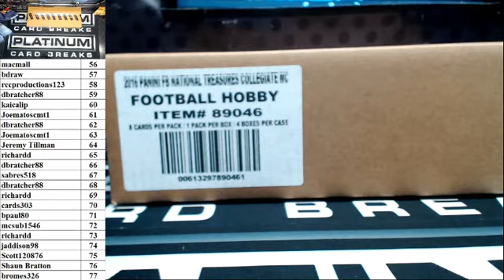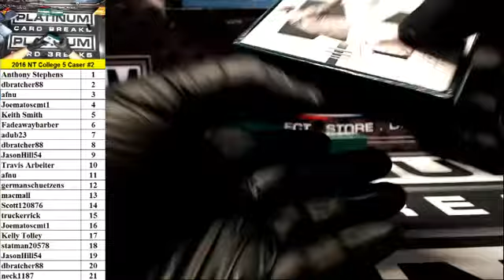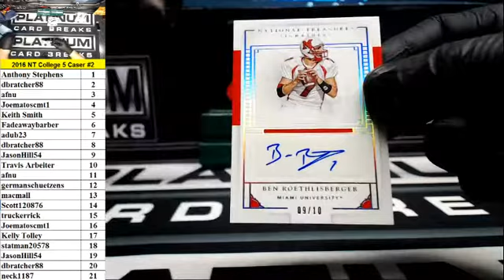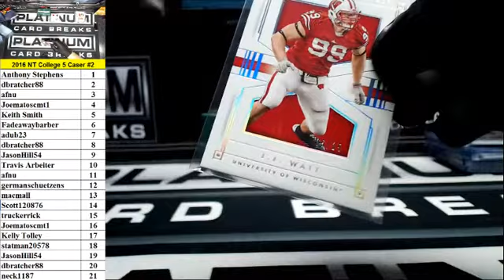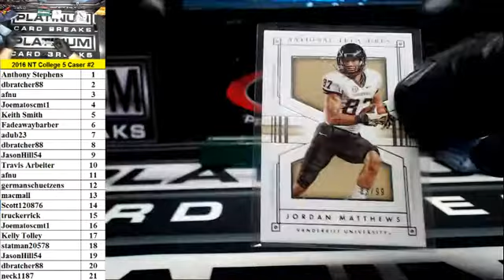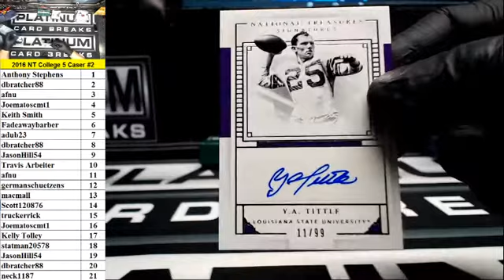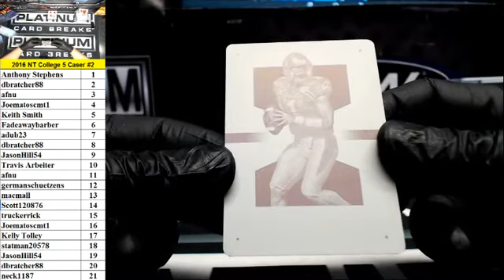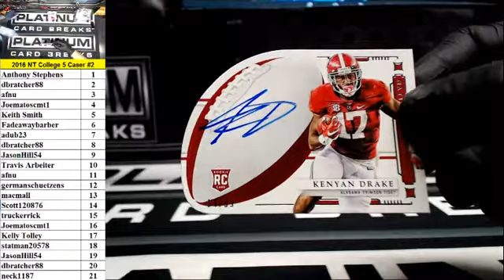2016 Panini NT Collegiate Football 5 Case Random Left Side Number Break #2 Case 2 of 5